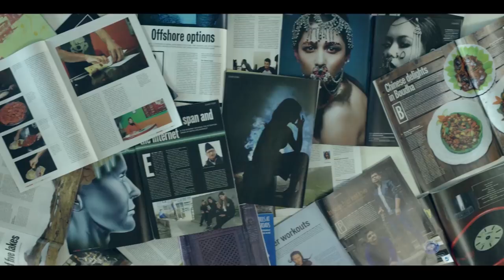Srijana Regmi flaunts iconic makeup looks from the 1920s to the millennium | SCHMITTEN SPOTLIGHT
Makeup marvel Sukriti Yatkhumba narrates to us an elaborate tale of beauty history and legacy as she traces and represents the most iconic and influential makeup looks and trends that defined each era and decade all the way from the 1920s to the millennium with model Srijana Regmi as her befitting canvas.

Photographed by PAWAN JOSHI
Styled & Words by AKASH RB (Dorian D)
Model: SRIJANA REGMI
Hair and Make Up by SUKRITI YAKTHUMBA
Location Courtesy: ARTUDIO, Chhauni, Swoyambhu

TEAM VMAG:

VIDEO TEAM

Producer
Gaurav Pote

Editors
Jitendra Shrestha
Krishna Aslami Magar
Manjit Lama

Camerapersons
Niroj Shrestha
Tenzin Choenyi Lama
Bijay Koju
Yugal Shrestha

Presenters
Oshin Sitaula